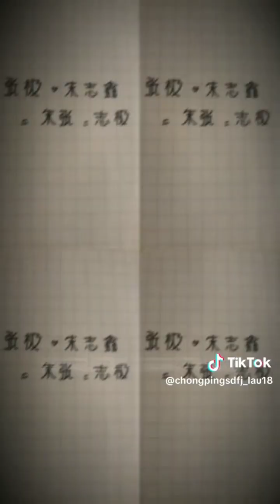Tổng hợp tik tok về Chu Cực #57